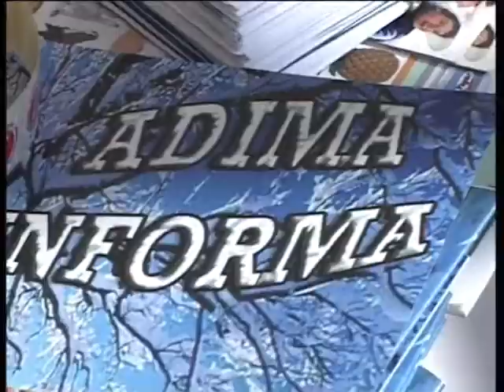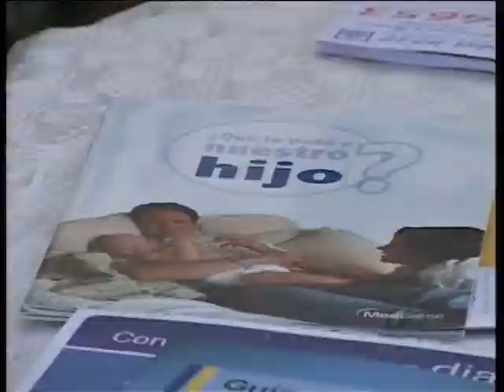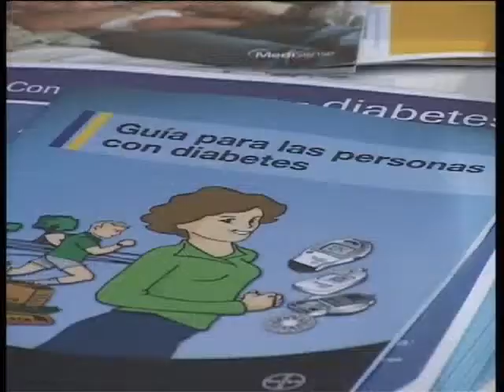Adima controles glucemicos